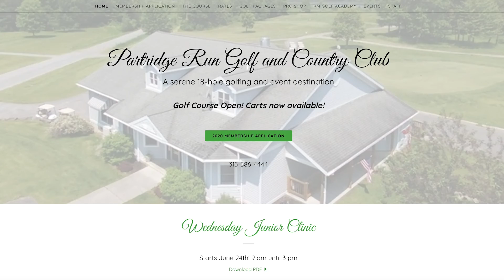Walkthrough Wednesday: The best of both worlds in Canton